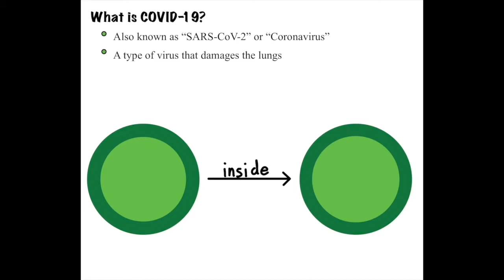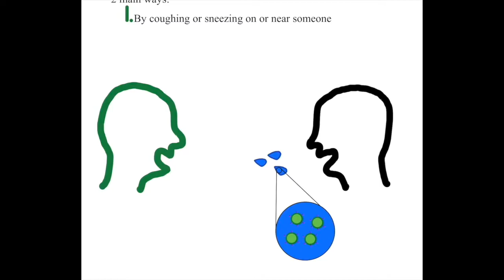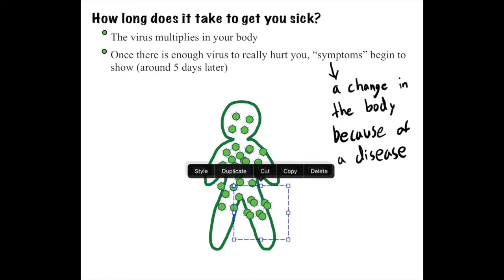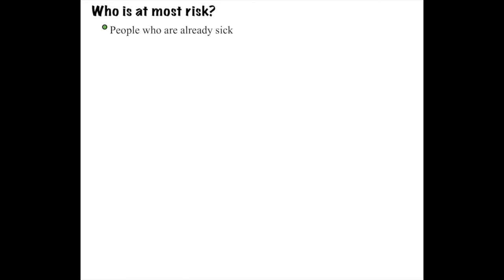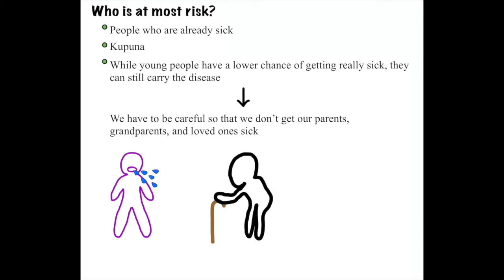COVID 19 Facts English 1